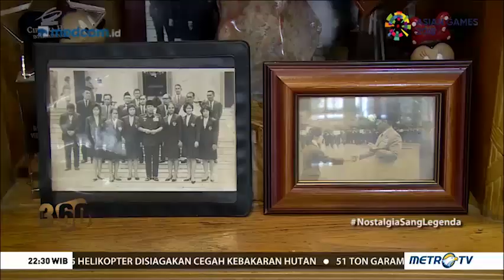Retno Koestijah, Sang Legenda Peraih Medali Emas Asian Games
Nostalgia Sang Legenda. Mantan pemain bulu tangkis Indonesia pernah memenangkan medali emas Asian Games 1962. Lebih dari 50 tahun nama Retno Koestijah tak lagi melejit seperti gerakannya yang dulu melesit. Meski demikian Retno tetap melahirkan atlet generasi muda untuk mengharumkan nama bangsa. Baginya tak ada sukses yang lahir tanpa kerja keras.